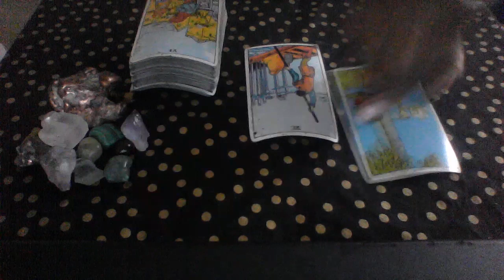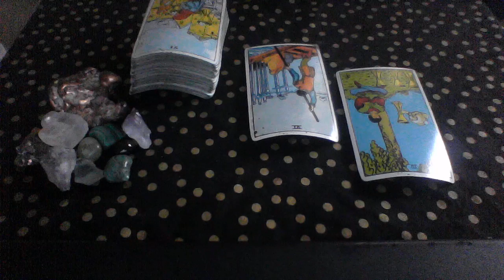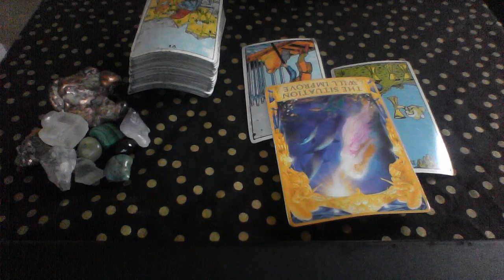ARIES MAY 2019 SHOULD I REACH OUT MAYBE NOT YET